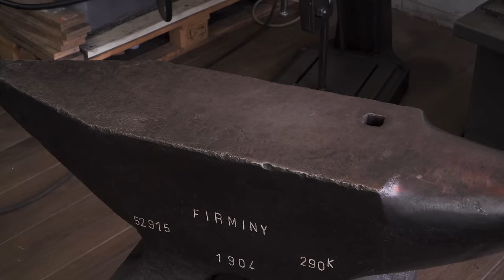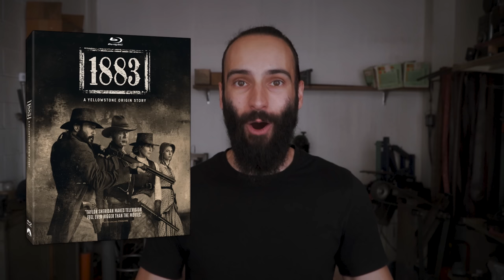Making a Bowie Knife Replica from 1883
0:00 Blade
4:07 Guard
6:48 Handle
8:00 Pommel
8:54 Finishing touches
9:45 Tang riveting
10:30 Test
11:24 Result